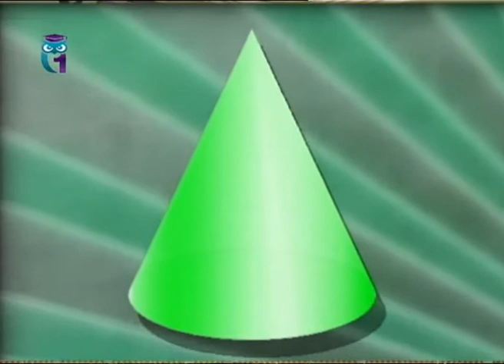Уроки для детей. Лепим из пластилина конус